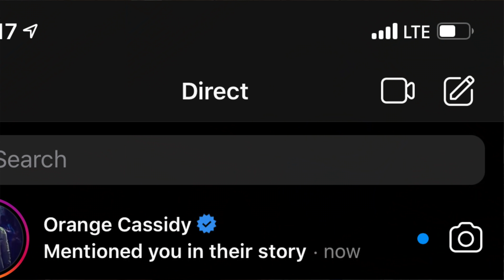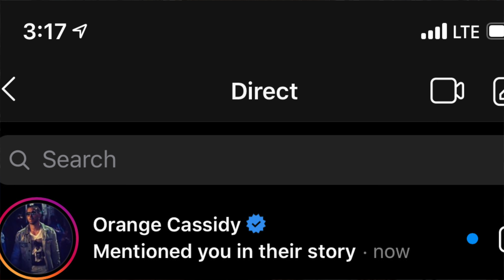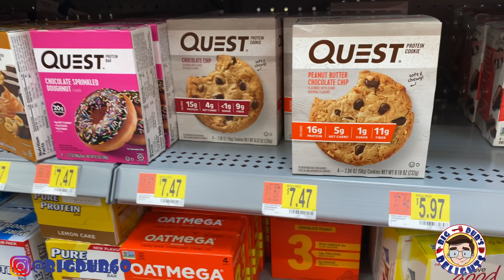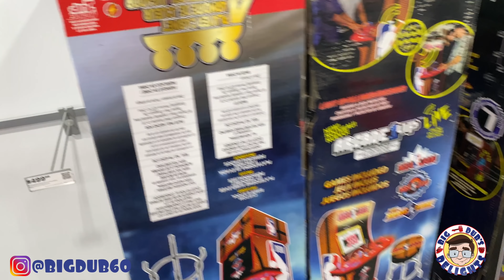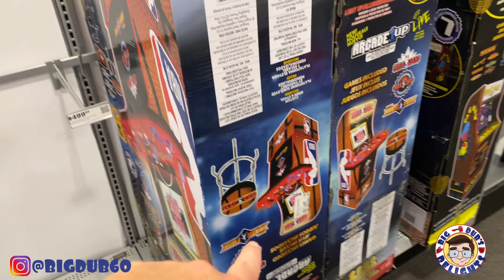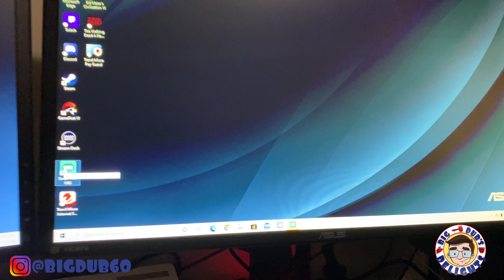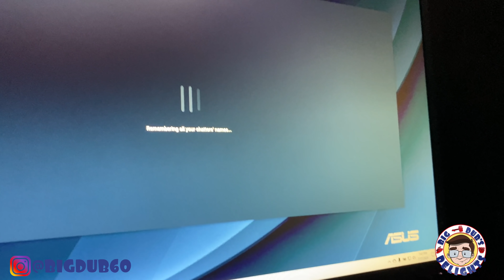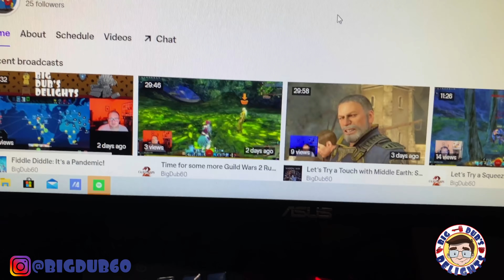Dub Life Episode 91: Freshly Squeezed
Welcome to episode 91 of Dub Life. This is a Toy Hunt and Travel Vlog where I show you around the places I visit each week and the stores I go into. I hope you enjoy. Be Delighted!